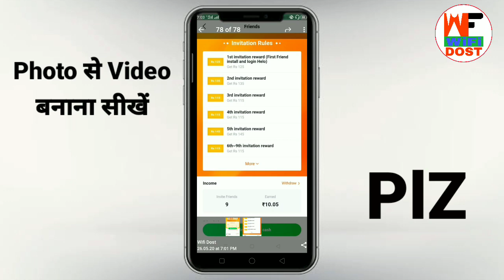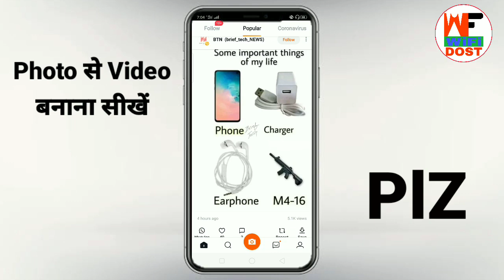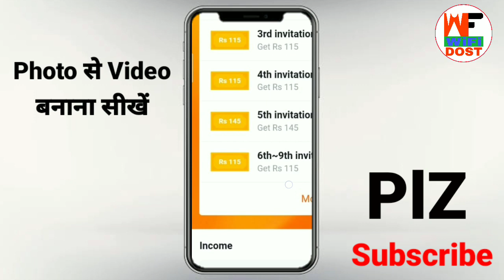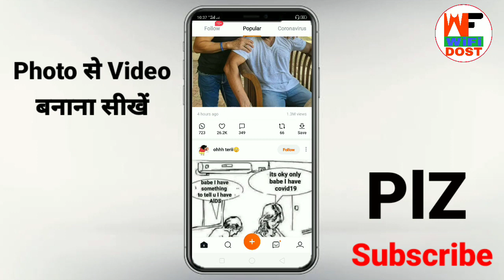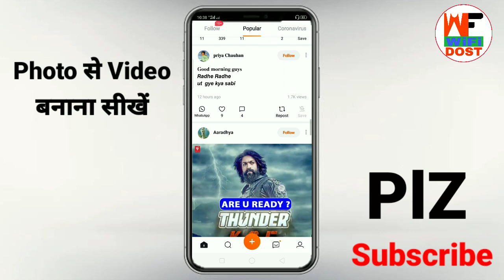hello offer | hello app new update | helo app refer bypass trick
🔴 My Use 🔴